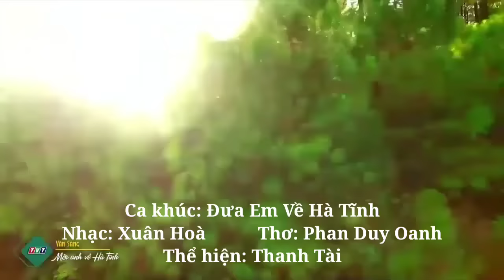Về Xứ Nghệ Cùng Anh, Đưa. Em Về Hà Tĩnh, Câu Đợi Câu Chờ - Dân ca xứ Nghệ hay Mê Mẩn